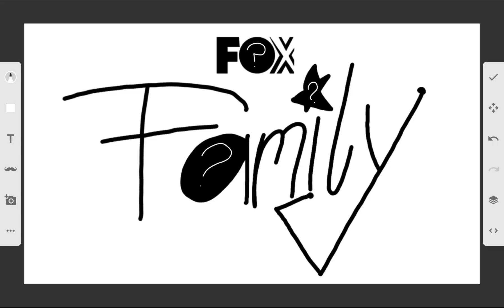Guees Who's Back Soon On June 30